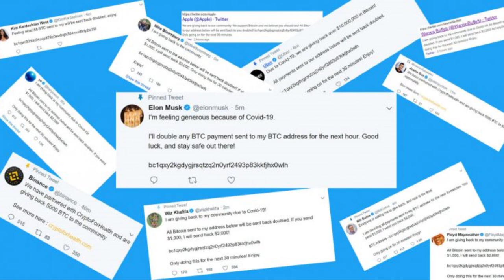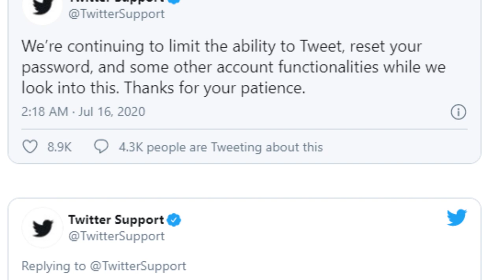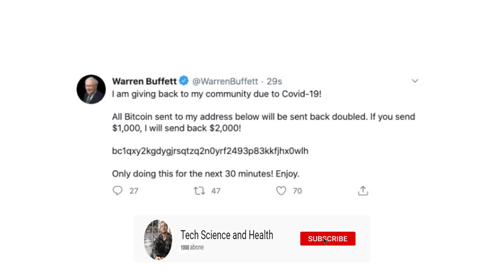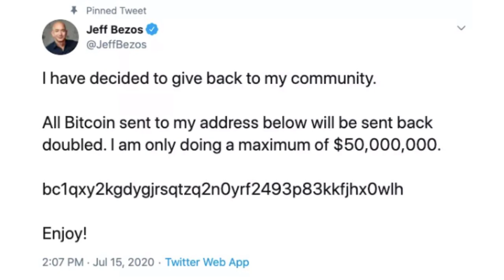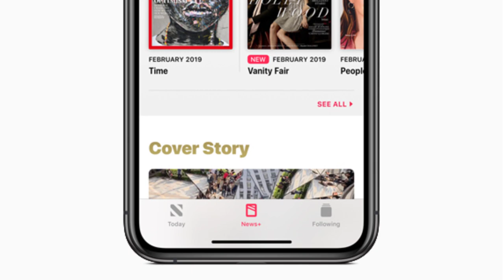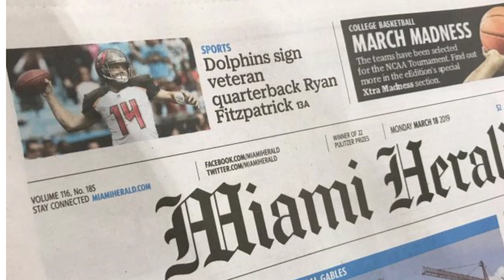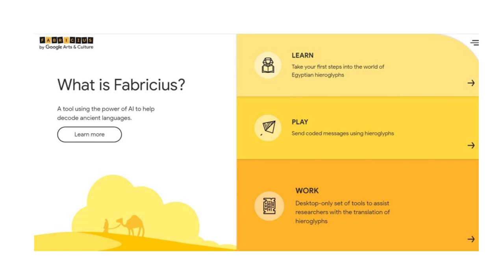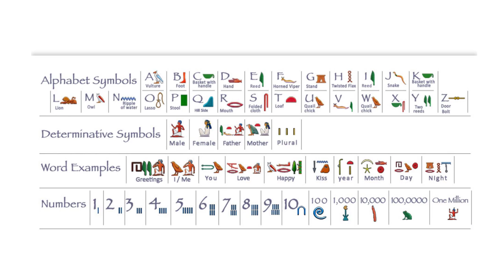TWITTER is HACKED (BITCOIN?) 🐱‍💻// APPLE NEWS PODCAST // GOOGLE 's NEW HIEROGLYPHICS TRANSLATOR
I mentioned about
Barack Obama, Joe Biden, Elon Musk, Apple, and others hacked in unprecedented Twitter attack(hackin) and Apple is launching its own daily news podcast to compete with The Daily and others
And one more , Google launches hieroglyphics translator powered by AI

👉 This news date is JULY 15 2020.

👉 Barack Obama, Joe Biden, Elon Musk, Apple, and others hacked in unprecedented Twitter attack

👉Apple is launching its own daily news podcast to compete with The Daily and others

Hi There!
This channel is brand new .

👍 I Hope you enjoy with my videos .
👍 If you like videos ,Like it below and share with your friend ...